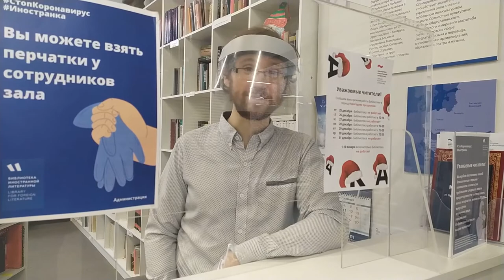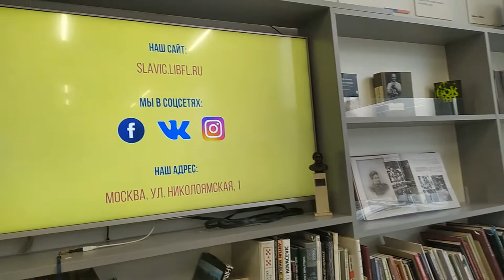День рождения Центра славянских культур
Поздравительный видеоролик от друзей и коллег в честь четырёхлетия Центра (20 декабря 2020 г.)